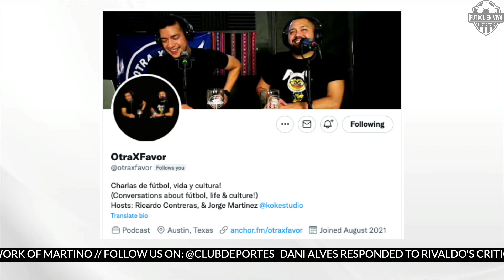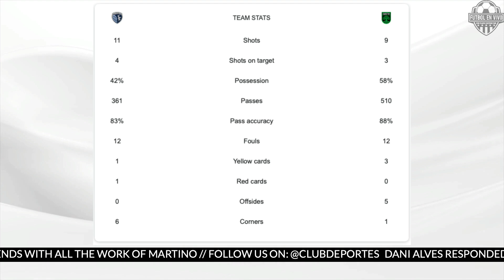Super Driussi Leads Austin FC to Win in KC! Rigoni Expectations. Richie and Koke from Otra X Favor!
Futbol en Vivo is Eric McCoy, David Alvarez, and Jorge Chavez. The crew welcome Richie and Koke from Otra X Favor to talk Austin FC's win over Sporting KC.